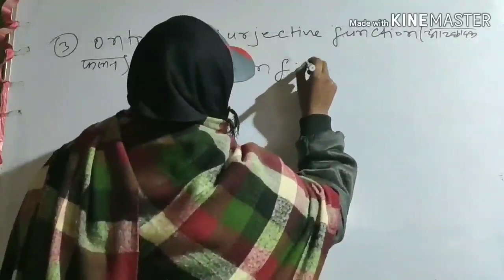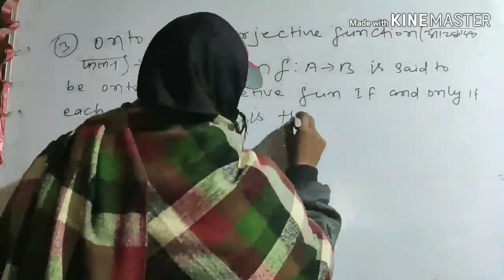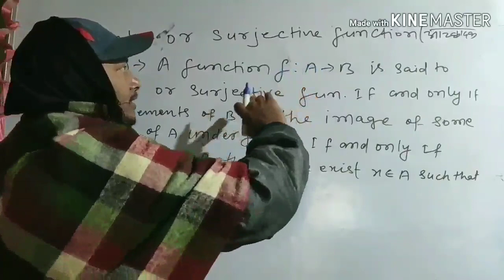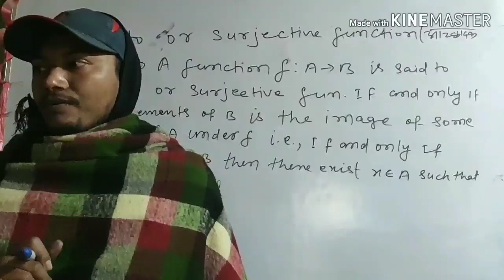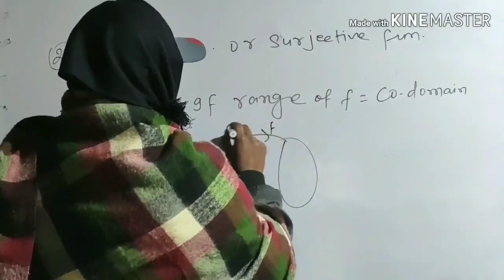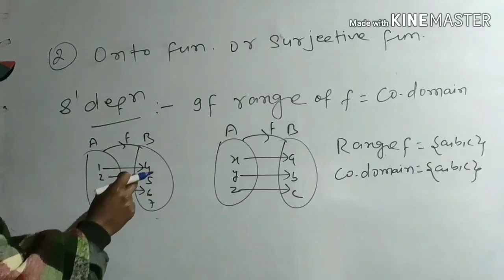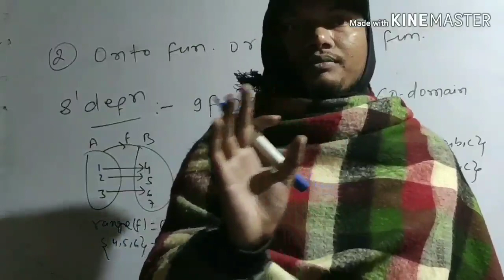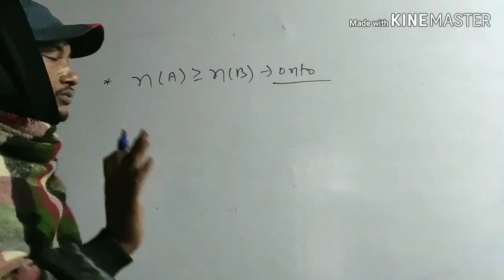ONTO FUNCTION [अच्छादक फलन ]